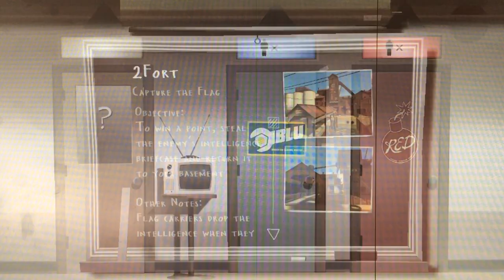TF2 PS3 2Fort Gameplay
gaming